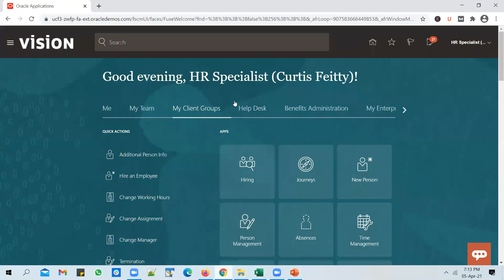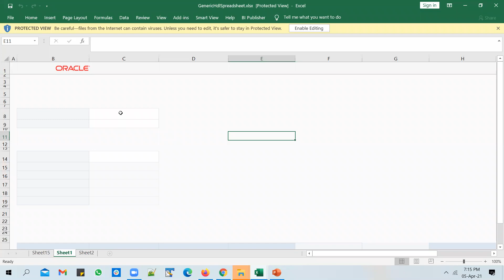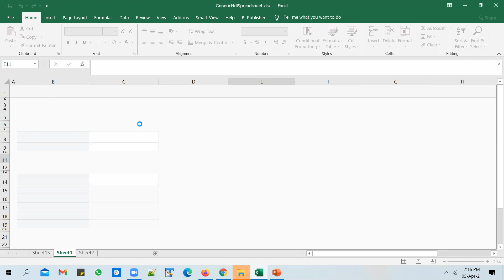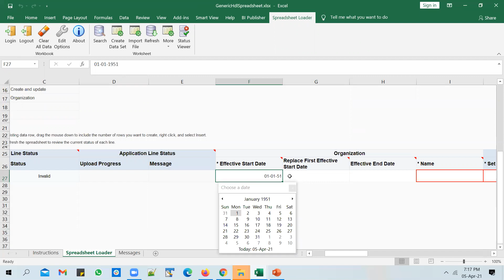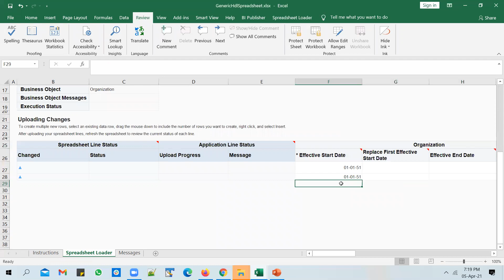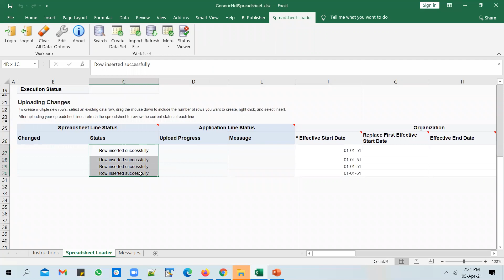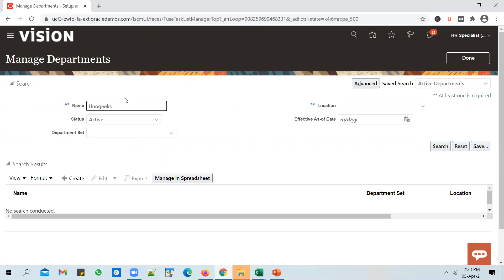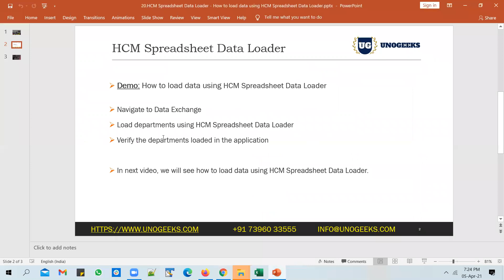Oracle Fusion Technical Training | Oracle Fusion Technical Tutorials | HCM Spreadsheet Data Loader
How to load data using HCM Spreadsheet Data Loader in Oracle Fusion HCM

Click 'Show More' to expand ⬇⬇⬇⬇⬇⬇⬇⬇

Unogeeks is the No.1 Oracle Training Institute which delivers best in class training in Trending and In Demand Oracle Courses.

Please do check out other YouTube videos we launched as part of a series of Online Training.